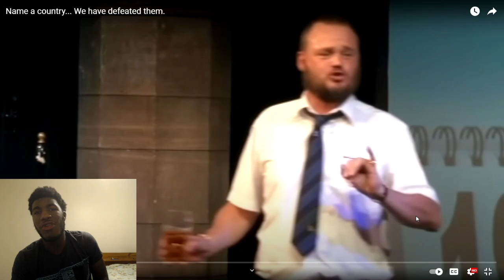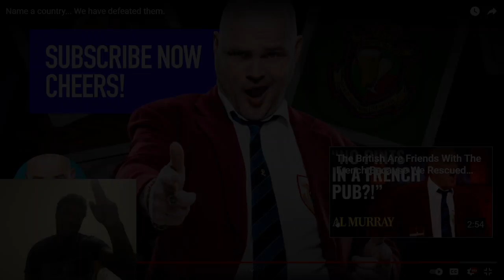American Reacts To Al Murray: Name A Country...We Have Defeated Them